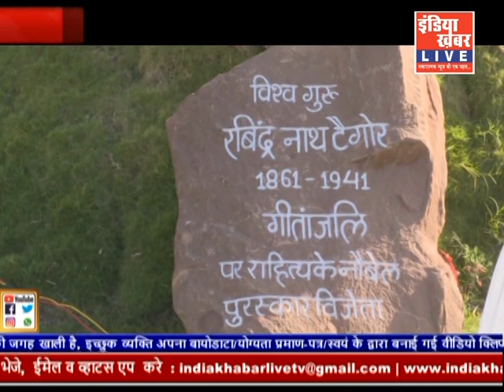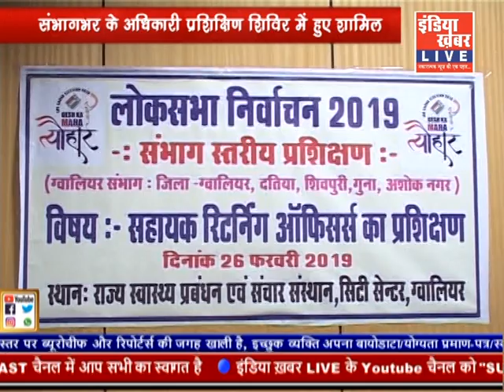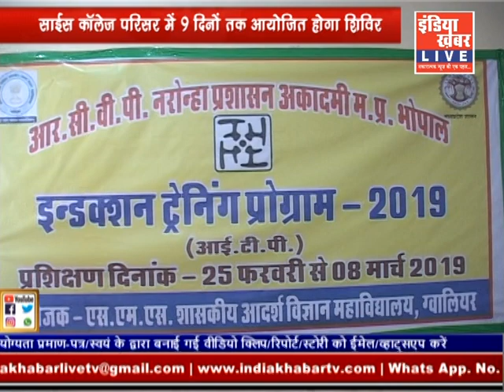IndiaKhabar Live | 27-02-2019| indiakhabar Live News| इंडिया ख़बर LIVE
इंडिया खबर Live .में आप सभी का स्‍वागत है, इस न्‍यूज चैनल पर आपको मिलेगें, देश, विदेश और प्रदेश के आसपास के खबरों की जानकारी, प्रतिभाशाली व्‍यक्तियों के इटरव्‍यू , talk to walk. विशेष अतिथियों से मुलाकात, उनकी सफलता की कहानी ... भारत देश के इतिहास को करीब से जानने का मौका, सकारात्‍मक कार्यक्रमों का विश्‍लेषण व विशेष कवरेज .